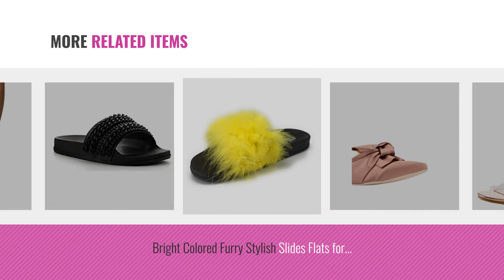Top 5 Cape Robbin Women Sandals [2018]: Cape Robbin Maria-2 Women's Lucite Clear Strappy Block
- New! 2019 Black Friday / Cyber Monday Heeled Sandals Deals and Updates.

Black Friday / Cyber Monday Cape Robbin Maria-2 Women's Lucite Clear Strappy Block Chunky High Heel Open Peep Toe by CAPE ROBBIN

Black Friday / Cyber Monday CAPE ROBBIN Womens Open Toe Strappy Ankle Cuff Colorblock Hardware Gladiator Flat Sandals by CAPE ROBBIN

Black Friday / Cyber Monday Cape Robbin Womens Open Toe Strappy Cuff Stiletto High Heel Rhinestone Embellished Single by CAPE ROBBIN

Black Friday / Cyber Monday CAPE ROBBIN Women's Bow On Me Pointed Toe Flat, Pink, 9 by CAPE ROBBIN

Black Friday / Cyber Monday CAPE ROBBIN Women Color Block Chunky Heel Sandal - Block Heel Sandal - Caged Block Heel by CAPE ROBBIN

Black Friday / Cyber Monday Bright Colored Furry Stylish Slides Flats for Women Moira-2 (10, Yellow) by CAPE ROBBIN

Black Friday / Cyber Monday CAPE ROBBIN Moira-18 Women Metallic Chained Flat Sandal - Casual Lounge Street Fashion by CAPE ROBBIN